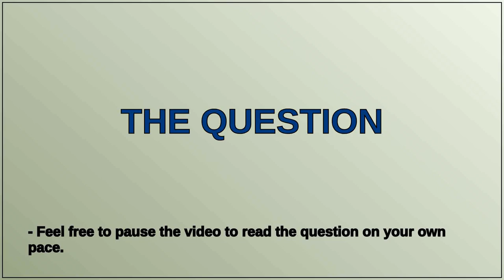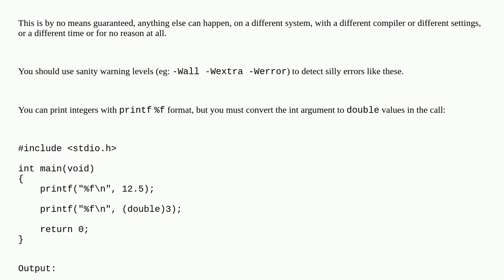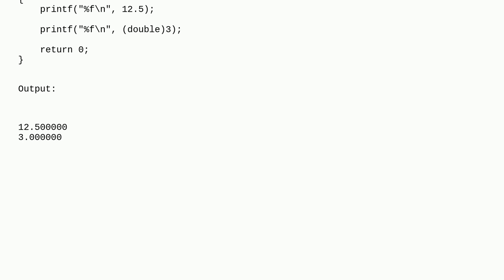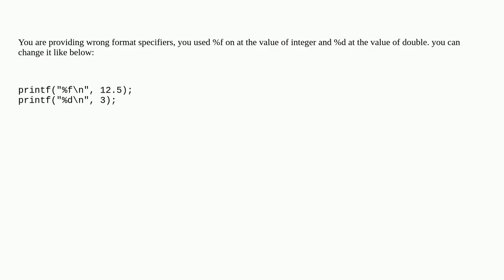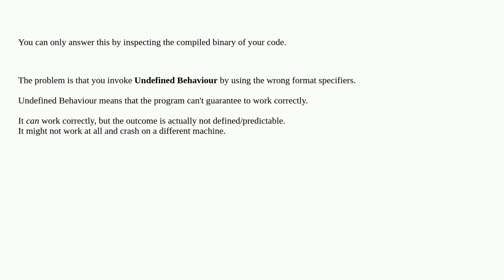Printing integer value with %f format specifier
A special thanks goes out to the community

  c printf